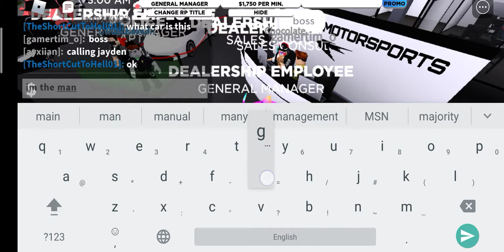This guy keeps saying im not a manager but i am